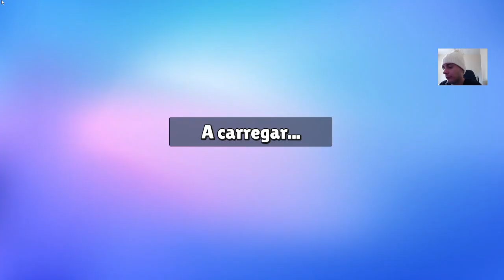🔴 Stumble Guys Episódio 822 | MINHA EVOLUÇÃO ‹ MEU GAME FAVORITO ›